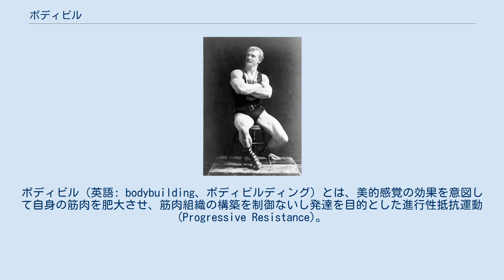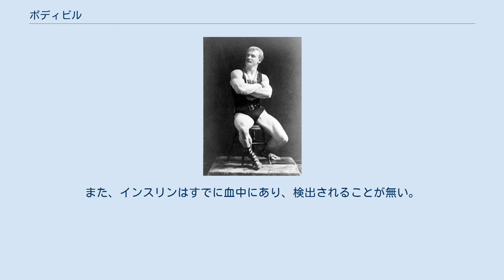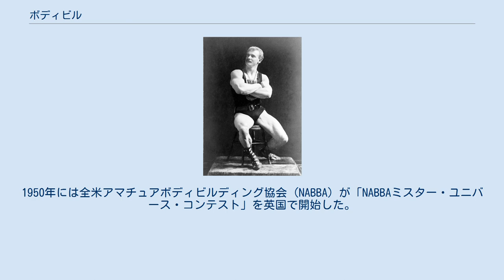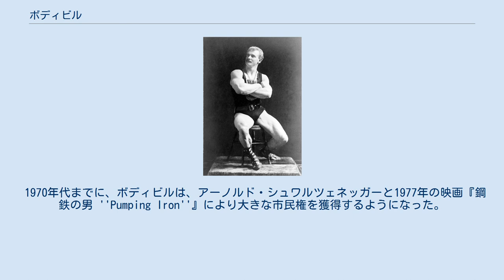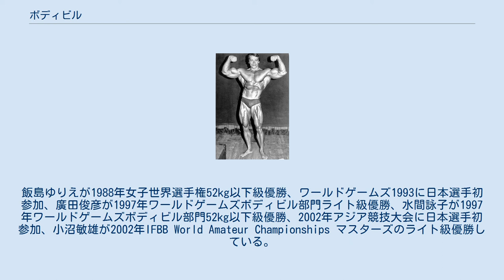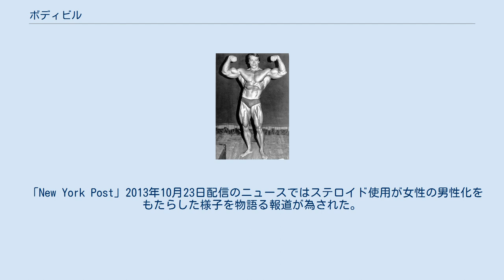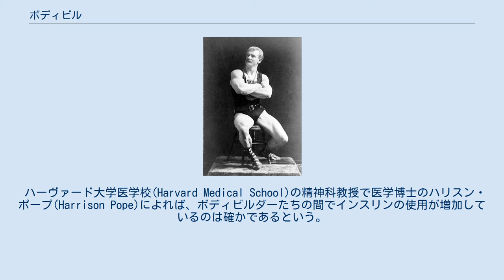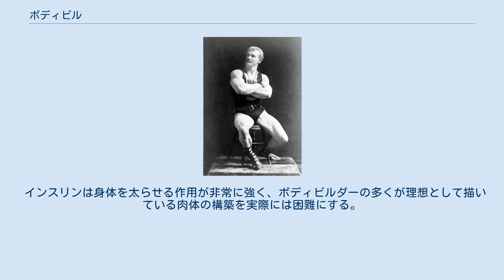ボディビル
ボディビル（英語: bodybuilding、ボディビルディング）とは、美的感覚の効果を意図して自身の筋肉を肥大させ、筋肉組織の構築を制御ないし発達を目的とした進行性抵抗運動(Progressive Resistance)。
肉体的強さではなく、あくまで外見が重要であり、重量挙げとは別物である。
これに従事する者たちは「ボディビルダー」 (Bodybuilder) と呼ばれる。
競技に参加するボディビルダーたちは、体躯の調和・均整、筋骨の強壮さ、筋肉の大きさ、体調を競い、舞台に立つにあたって格付け審査員に向けて構えをきめる。
ボディビルダーたちは、脱水とカーボ・ローディング（Carbo-Loading, 炭水化物の摂取を増やすことで、グリコーゲン〈Glycogen〉を体内に貯蓄する食事法）を組み合わせ、競技出場前の最終段階において不要な体脂肪を減らし、最大量の筋肉とその鮮明な輪郭および血管の分布の構築を完遂する。
舞台上集中光線を浴びる彼らは明暗を強調する目的から、身体を日焼けさせ、髭を剃る。
国際ボディビル連盟が開催する『ミスター・オリンピア』(Mr. Olympia)で優勝した者は、ボディビル界の頂点に立つ存在と見なされることが多い。
1950年以来、全米アマチュア・ボディビル協会 (The National Amateur Body-Builders' Association) が主催する世界選手権では、アーノルド・シュワルツェネッガーを初めとする名の知れた受賞者がおり、これに勝ち残ったものは専門職としてのアスリートになることが多い。
 ボディビルダーたちの多くは、自らが理想像として描いている肉体の構築の達成に向けて労力と多大な時間を消費している。
彼らが週単位で7時間分の重量挙げを行う場合、最初の1年間で体重を8 - 20ポンド（約3.7kg - 9.1kg）増量させる可能性があるが、2年経過したあとは5 - 15ポンド（約2.3kg - 6.8kg）に鈍化し始め、5年後には3 - 10（約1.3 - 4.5kg）ポンドにまで低下する可能性がある。
 ボディビルダーの中には、筋肉を増大させ、肥大させる目的からアナボリック・ステロイド (Anabolic Steroid) や増強剤を乱用する者もいる。
筋肉の損傷からの回復は早いが、健康上の危険性や公正な競争を行うにあたっての留意事項でそれらの服用が禁止されることもある。
ステロイドを服用していないかどうかを検査すべきだとの声が上がるが、ボディビル連盟（全米体格委員会）はそれをやろうとはしない。
 リッチ・ピアーナ(Rich Piana)を初めとして、筋肉の増量と肥大を目的に、ステロイドのみならず、インスリン(Insulin)を乱用するボディビルダーもいる。
ピアーナは2017年に突然死に近い形で死亡しており、インスリンの乱用を疑う声がある。
インスリンはステロイドと同じく、筋肉の成長を促す同化作用が強く、ボディビルダーたちが服用している。
また、インスリンはすでに血中にあり、検出されることが無い。
インスリンは身体を太らせる作用が非常に強いホルモンであり、ボディビルダーたちが理想として描いている肉体の構築を困難にする。
インスリンを乱用するボディビルダーが増えていることについて、『ブリティッシュ・ジャーナル・オブ・スポーツ・メディスン』 (British Journal of Sports Medicine) に掲載された論文「Insulin as a drug of abuse in body building」（『ボディビルダーたちによる乱用薬物としてのインスリン』）では、「筋肉を肥大させる目的でのインスリンの服用は非常に危険である」と警告している。
 古代エジプト、ギリシア、タミラカムにおいては、大きな石を持ち上げる競争行為が行われていた。
西洋においては、1880年から1953年にかけて重量挙げが発展し、剛力自慢の者たちは一般大衆に向けて自身の力強さをこれみよがしに見せ付け、互いに競い合った。
比重が置かれたのは参加者たちの体格ではなく、彼らの四肢と腹部は大抵は太っていた。
 ユージン・サンドウ 「筋肉を披露する技芸」としてのボディビルが誕生したのは19世紀末のことである。
この時代にボディビル競技を推進したのが、「近代ボディビルの父」としばしば評されるドイツ（当時プロシア）出身のユージン・サンドウ（ユルゲン・サンドウとも）である。
サンドウ以前にも鍛え上げた肉体を...